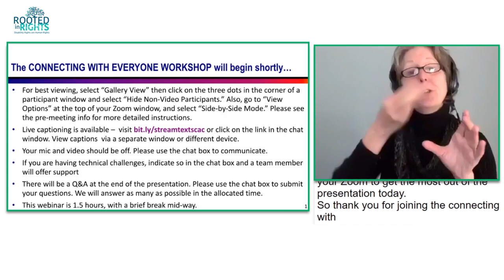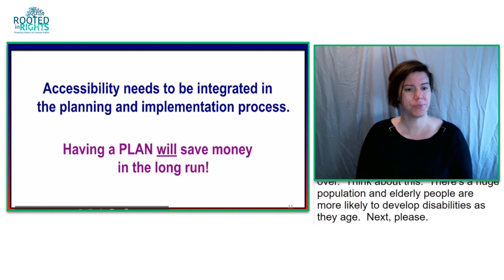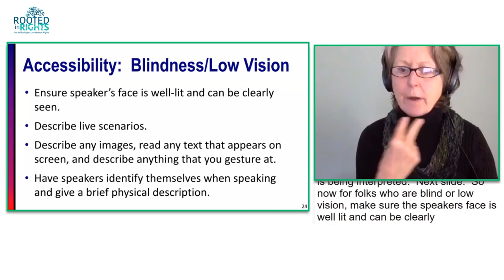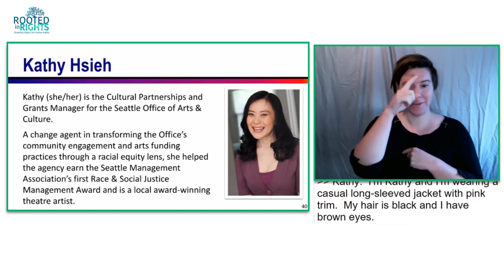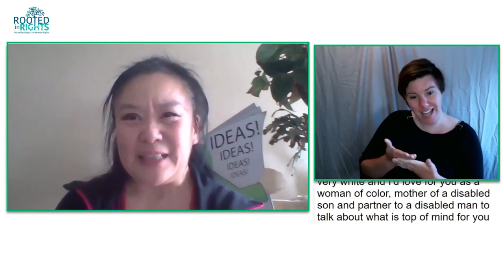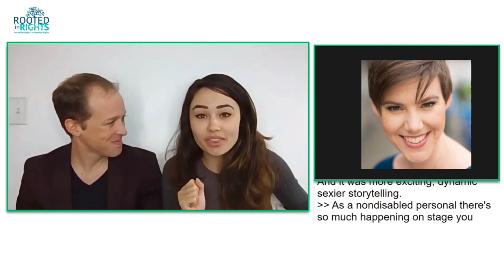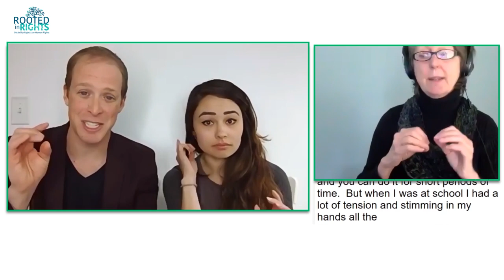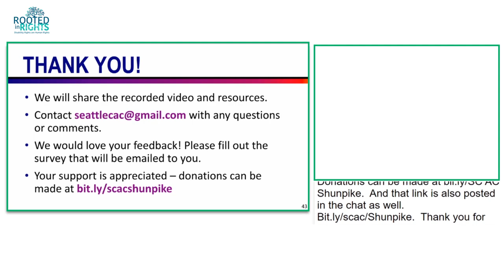Connecting Everyone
Connecting Everyone: Creating Accessible Virtual Arts Programs is a webinar created by the Seattle Cultural Accessibility Consortium and hosted by Rooted in Rights. It features a slide presentation from Founder, Elizabeth Ralston on getting started with virtual accessibility and a moderated discussion by Kathy Hsieh of the Office of Arts and Culture with actors Mickey Rowe and Helen Marion.